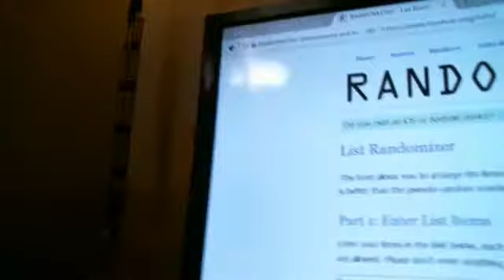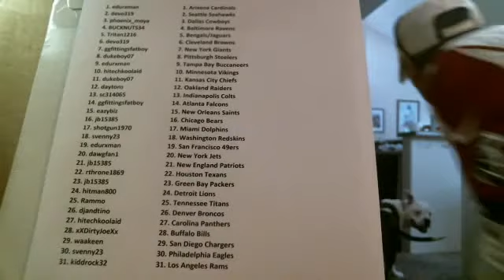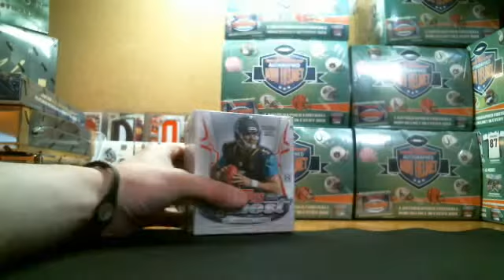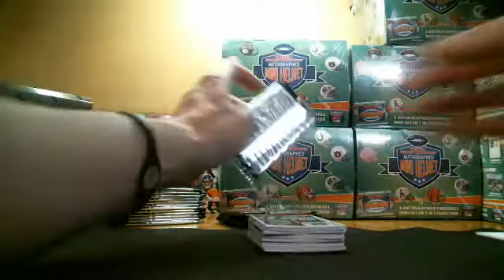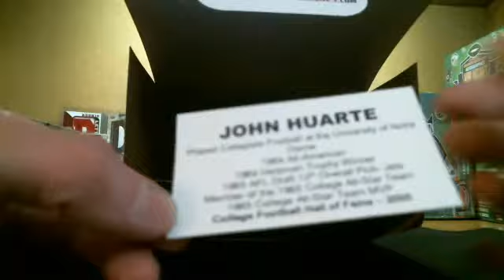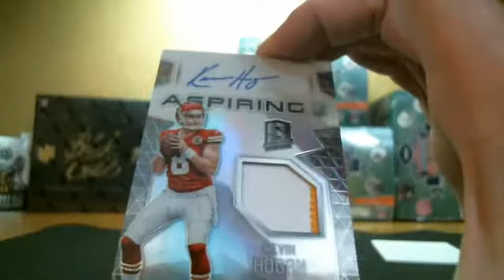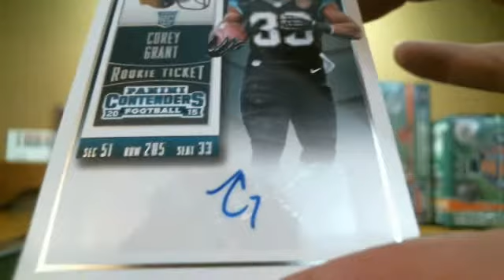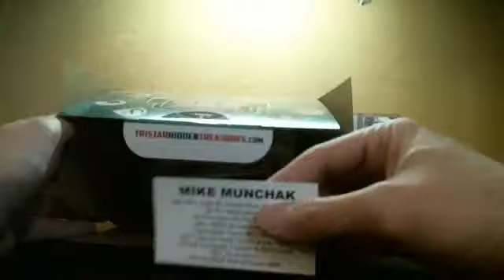P_Doubles February 5th El Grande 22-Box Mixer